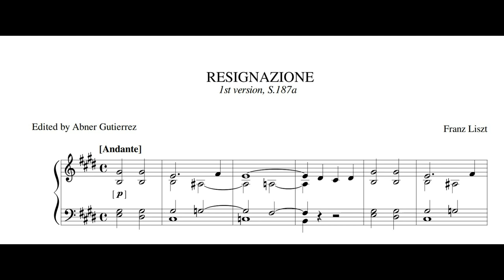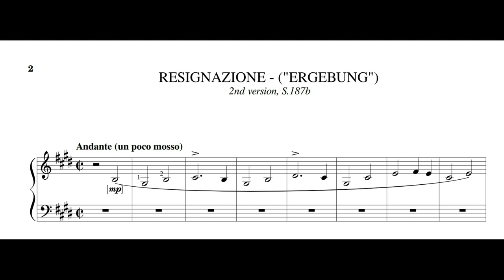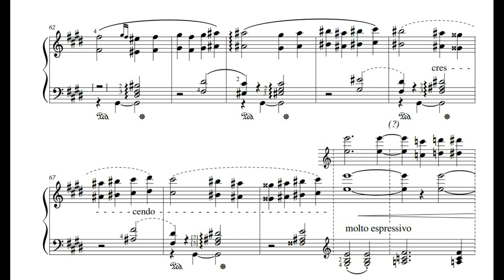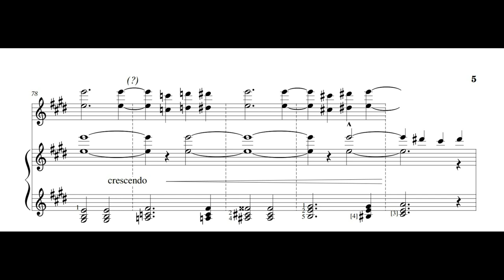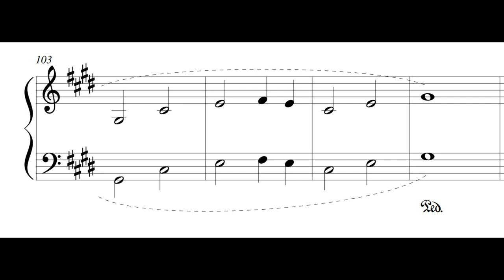Franz Liszt - Resignazione, S.187a/b (FranzLiszt0904)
1st version:
Resignazione may be an organ work. It was written on a blank page after an organ piece and no instrument is specified, so pianists and organists both have shown interest in this tiny fragment which dies away without any hint of ‘resignation’ at all!

2nd version:
"About the second version, discovered later, Leslie Howard writes: "The organists may have to concede Resignazione to the pianists. The previously known version, just one page long, has been in the repertoire of both instruments simply because there is no indication on the manuscript of Liszt’s requirements beyond a two-stave reading instrument. Now a more elaborate second version of the work has been published for the first time in 1992 from a hitherto unknown manuscript (in the Pierpont Morgan Library), and the piano is unequivocally stipulated. What is a strange and unfulfilled page of wistfulness is extended into a substantial and conclusive poem. So this is no transcription but really a new original composition. (The title, one supposes, is what Liszt thought was correct Italian for what is generally rendered Rassegnazione; his meaning is clear enough.)"
(Notes from Leslie Howard)